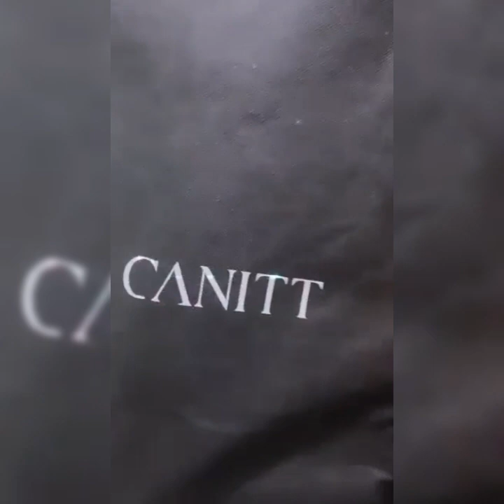Esther Supreeleela x The Wall Song TH